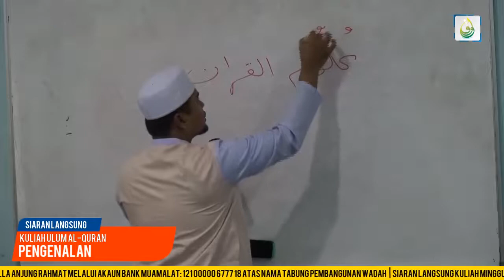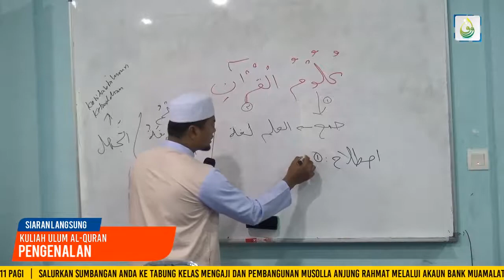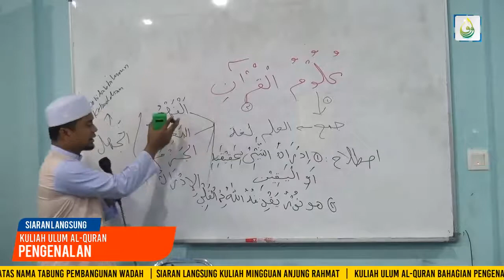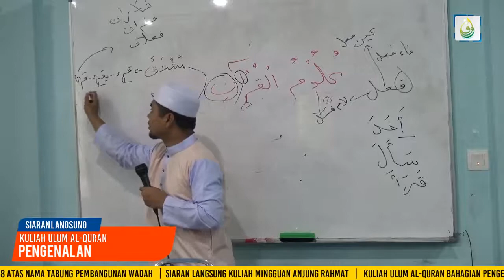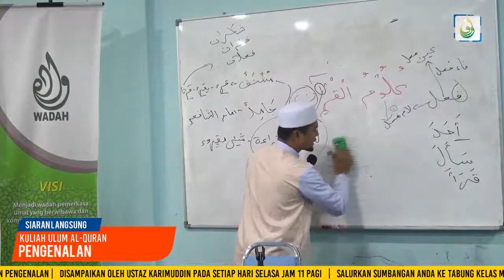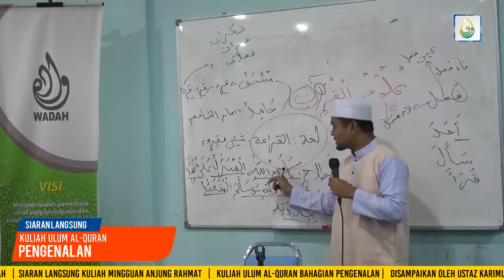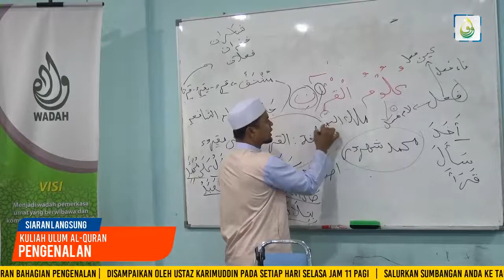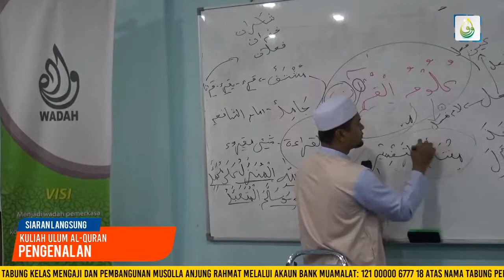Kuliah Ulum Al-Quran: Bahagian Pengenalan (Kuliah Mingguan Anjung Rahmat, Dr. Ustaz Karimuddin)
Kuliah Ulum Al-Quran, Bahagian Pengenalan disampaikan oleh Ustaz Karimuddin pada setiap hari Selasa, jam 11:00 pagi bertempat di Dewan Kuliah Anjung Rahmat, Pusat Dakwah dan Tarbiah WADAH.

Hulurkan Sumbangan Anda Ke Tabung Kelas Mengaji dan pembinaan Musolla Anjung rahmat  melalui  akaunBank Muamalat 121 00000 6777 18 atas nama Tabung Pembangunan WADAH Pencerdasan Umat.

3 September 2019